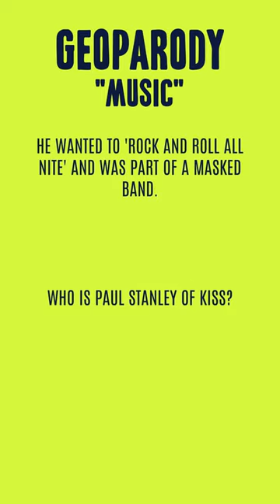Geoparody " Music" 191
Dive deep into the mosh pit of knowledge with us as we challenge your brain cells with the rawest Hardcore Punk and Metal quizzes and trivia. From classic anthems to underground gems, from The hardcore Gods to Punk Rock Legends, we test your wits and see if you truly bleed core and punk!

🎸 Weekly quizzes to test your knowledge
🔥 Rare trivia facts that'll blow your mind
🎤 Engaging content for both novices and veterans of the scene
🎧 A haven for those who worship riffs, blasts, and rebellious anthems!

It's not just about the music; it's about the legacy, the history, and the community. Join the Quizcore tribe today and prove you're core! 🖤